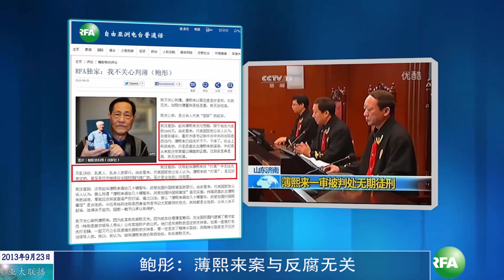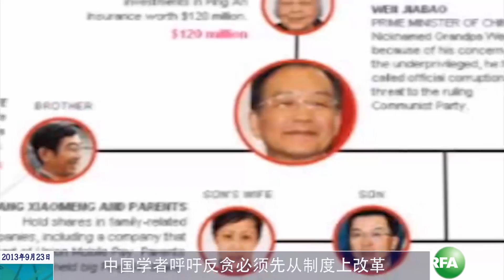亚太联播（2013-09-23）